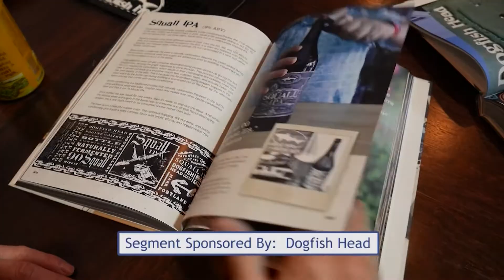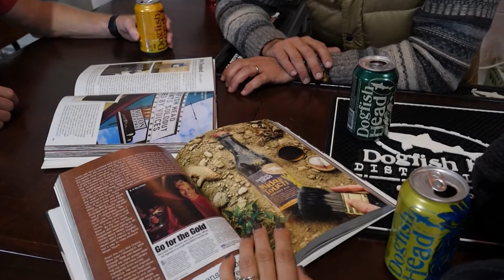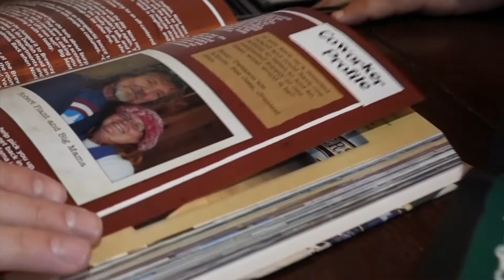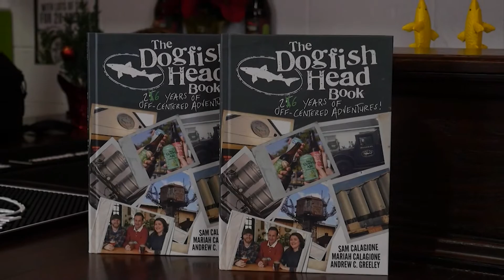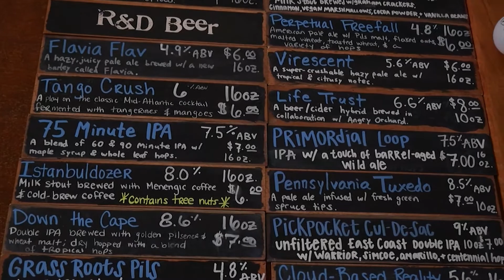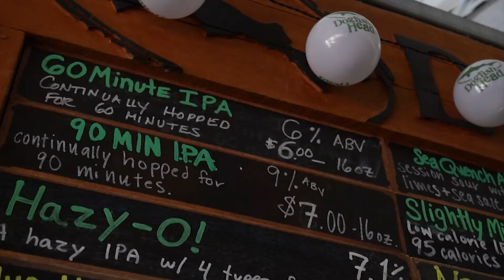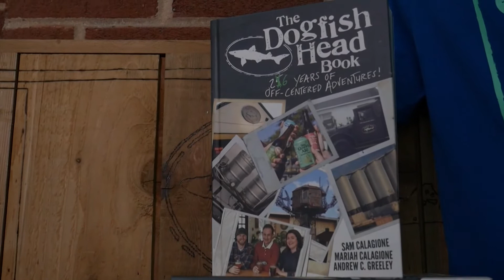Paid Segment by Dogfish Head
It's the perfect Christmas gift for Dogfish Head lovers all over. Katie stops by Dogfish Head Brewery, in Milton, to talk to the authors of, "The Dogfish Head Book: 26 Years of Off-Centered Adventures."